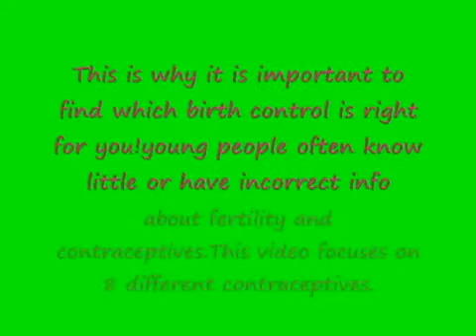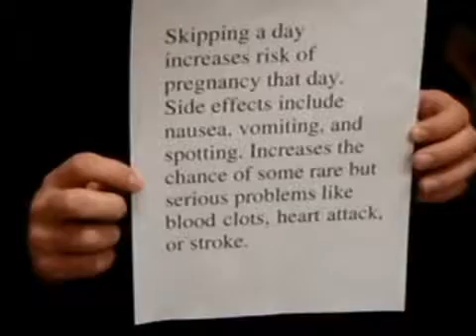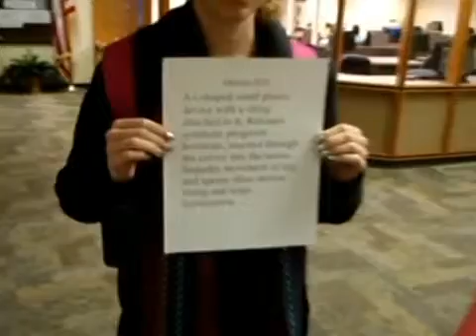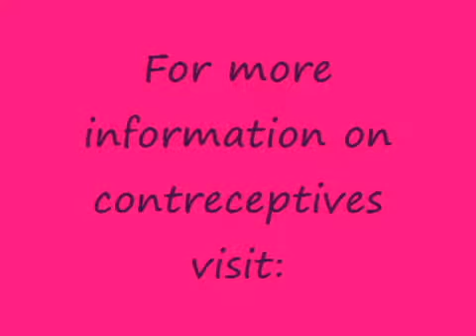8 Methods of Birth Control Low